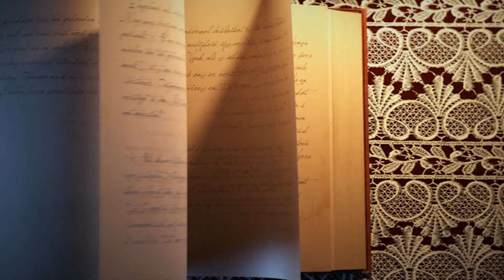The Suicide Squad - Missione suicida | RECENSIONE A CALDO NO SPOILER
Buonsalve gente! Ieri sono riuscita ad andare a vedere Suicide Squade Missione suicida diretto da James Gunn e vi do il mio parere a caldo, no spoiler sul film. Tornano le mie recensioni notturne a quanto pare, abituatevi al mio alter ego più bianco e zombie del solito XD